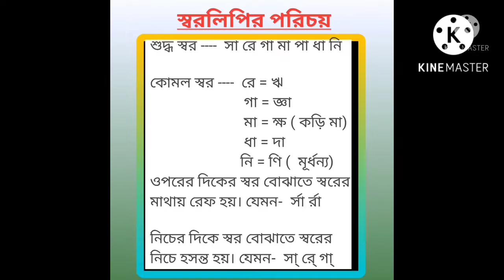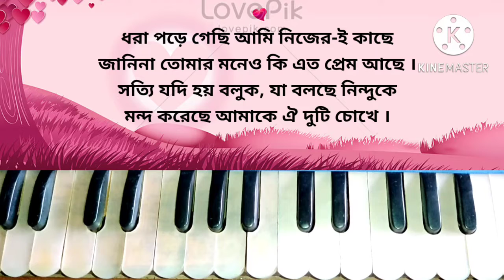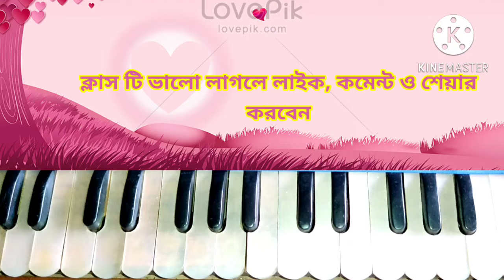কি নামে ডেকে বলবো তোমাকে || Ki Name Deke Bolbo Tomake || Shyamal Mitra || Harmonium tutorial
IFSC Code:   PUNB0320900
Branch: MADPUR.
Payee Name: Subhajit Dutta.
If you would like to learn harmonium and kirtan songs in person and in particular, please contact the number given below.
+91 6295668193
(যদি আপনারা ব্যক্তিগতভাবে ও বিশেষভাবে হারমোনিয়াম ও কীর্তন গান শিখতে চান তাহলে নিচের দেওয়া নাম্বারে যোগাযোগ করুন)
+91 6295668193